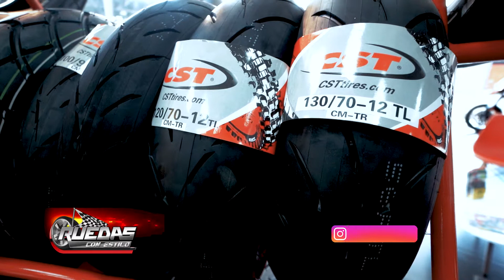IMAG NOS PRESENTA SU NUEVA LINEA DE CUBIERTAS CST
IMAG nos presenta las cubiertas CST, especialmente para abastecer el sector de cuacis, UTV, enduro, trail, cross, asfalto, entre otros modelos, realmente una gama amplia de opciones de acuerdo a la necesidad de los riders. Acercate a IMAG y sus sucursales para conocer y llevarte estas cubiertas de gran calidad y durabilidad, a los mejores precios y de acuerdo a tu necesidad.